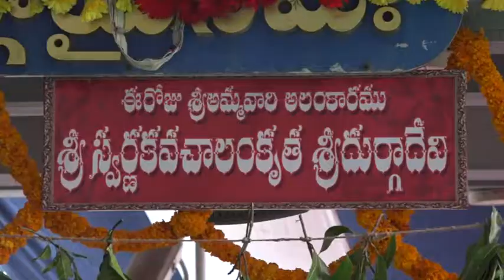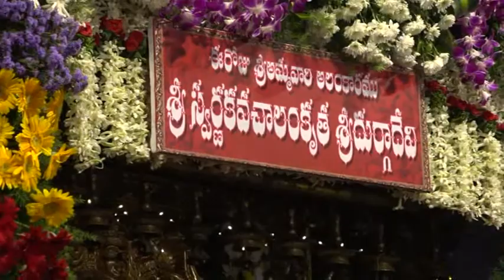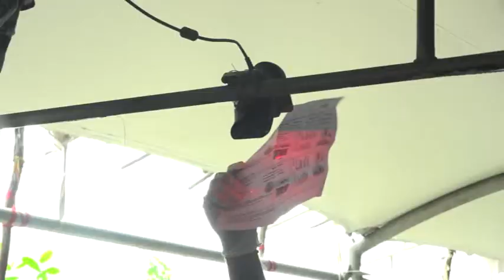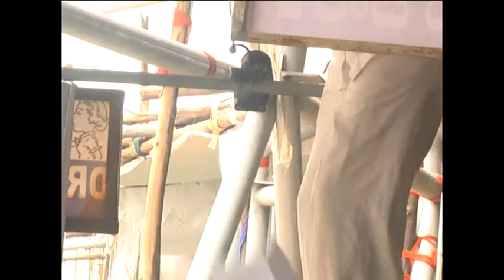Vijayawada Kanakadurgamma Dasara Celebrations 2020 Day 01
విజయవాడ కనకదుర్గమ్మ దసరా సన్నవరాత్రులు Vijayawada Kanakadurgamma Dasara Celebrations 2020 Day 01విజయవాడ కనకదుర్గమ్మ దసరా సన్నవరాత్రులు 2020